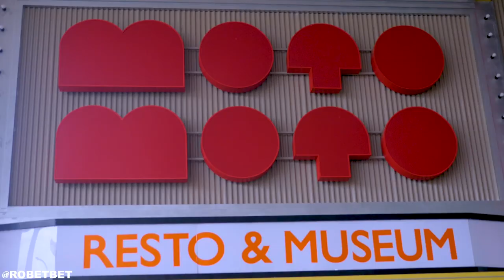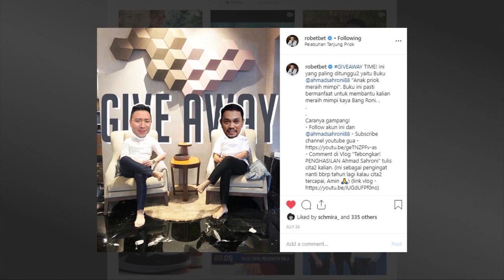BOY WILLIAM CERITAKAN KRONOLOGI LUCINTA LUNA BERANTEM DENGAN BARBIE KUMALSARI DI CHANNELNYA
Hai subs subs subs ! Di Video kali ini gue akan bertanya langsung tentang kronologi pertengkaran antara Lucinta Luna vs Barbie Kumalasari di Channel Boy William. Sebenarnya ada apa?? settingan enggak sih? Eh malah keceplosan ada yang Halu, siapa orangnya?? Enjoy ya !